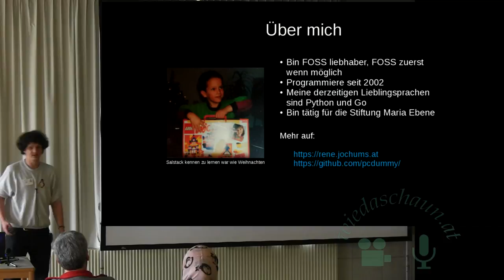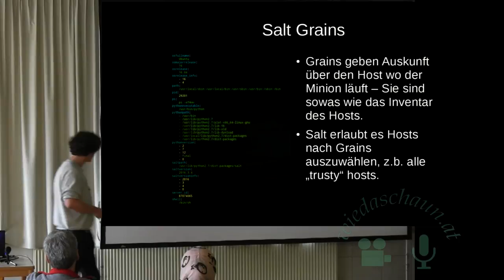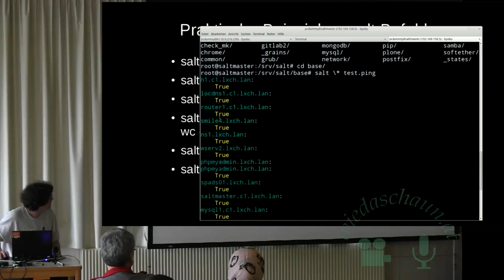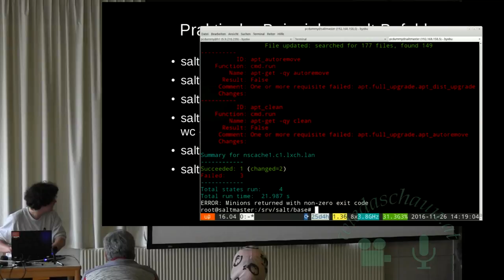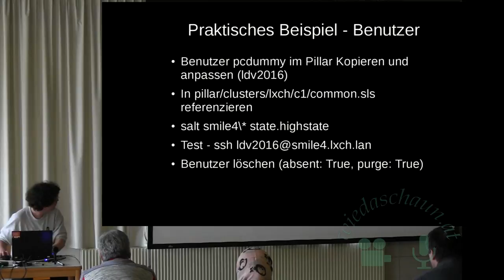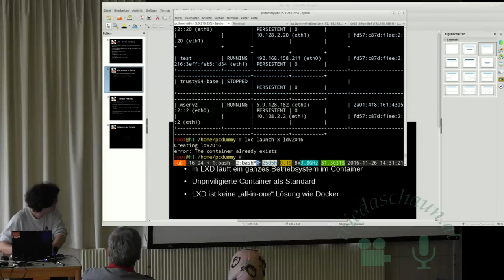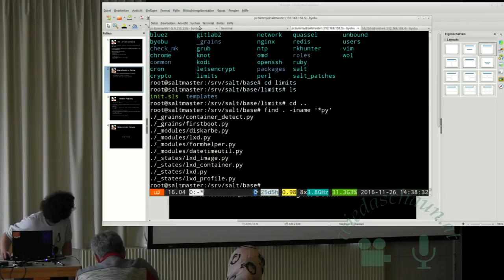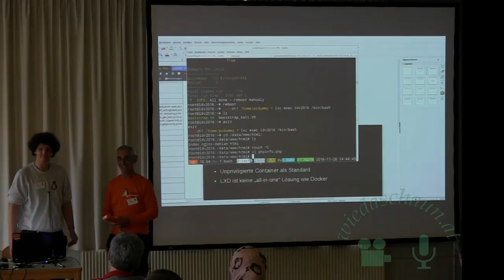Einführung zu Saltstack (René Jochum)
Einführung zu Saltstack
Beginn:
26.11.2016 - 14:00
Raumnummer:
3
Referent:
René Jochum
Zielgruppe:
Profi

Saltstack hilft IT-Organisationen, Systemadministratoren und Entwicklern moderne Datencenter-Infrastrukturen, Programme und Code zu verwalten. In diesem Vortrag erfahren Sie, wie Sie über mehrere Rechner Software verteilen oder gar diese von Grund auf konfigurieren.
Material (Downloads):
Jahr:
Vorträge 2016